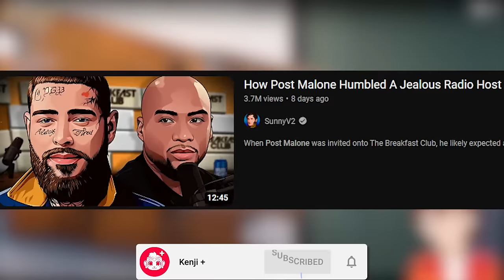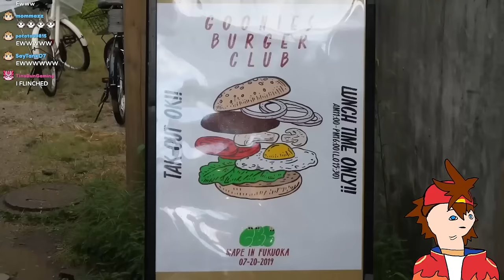AMAZING JAPANESE STREET FOOD!! | Kenji Reacts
Kenji reacts to "Amazing Japanese Famous Food Videos Collection" by @yummyboys